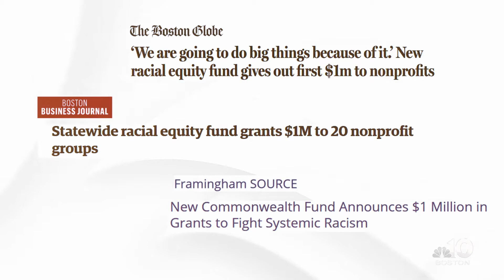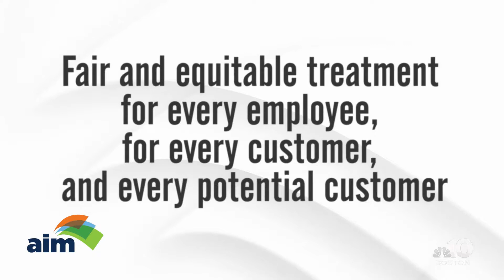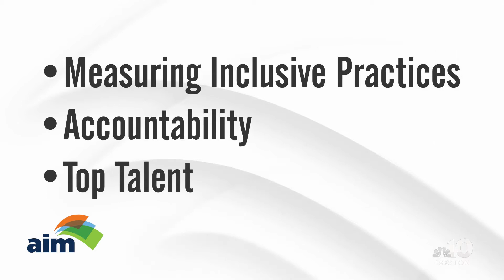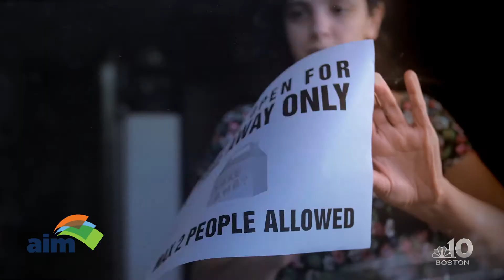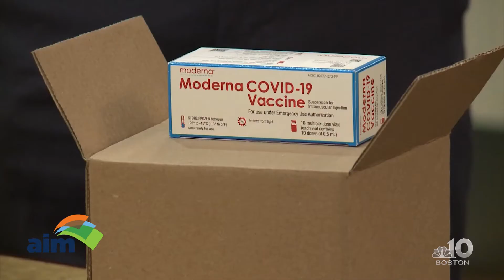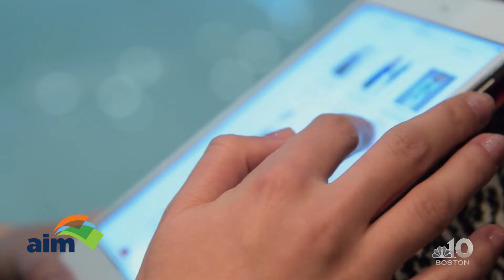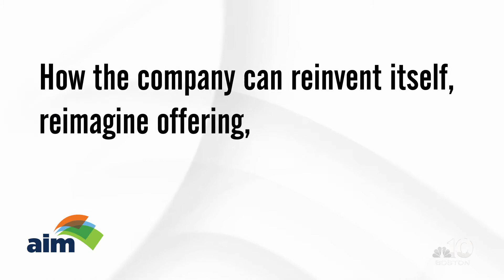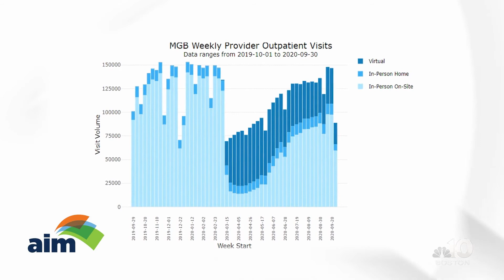Are We Forever Changed?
Expert analysts Pam Everhart, Ed Glaeser, Nada Sanders and Lee Schwamm discuss the future of the Massachusetts economy as part of the AIM Economic Outlook 2021.